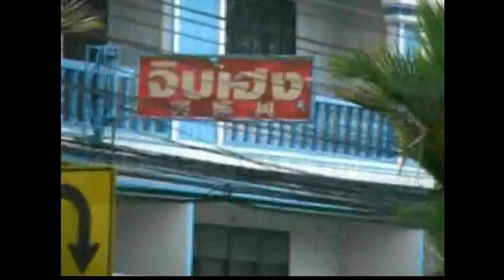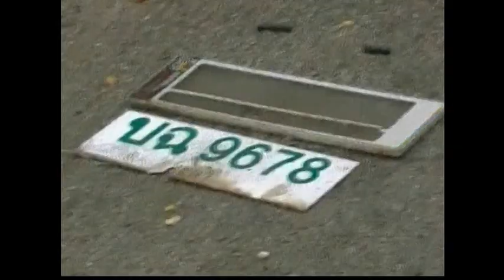5119AS THAILAND-CAR BOMB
5119AS THAILAND-CAR BOMB